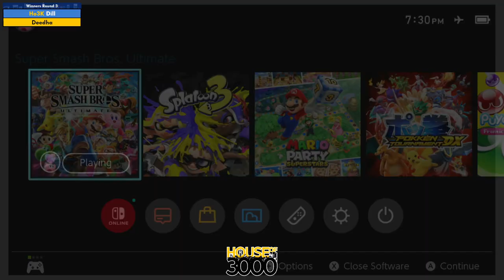BoMBS 145 Winners Round 3 Dill vs Deedha